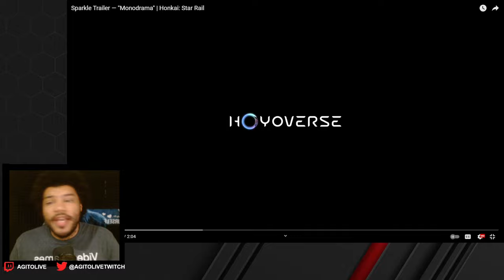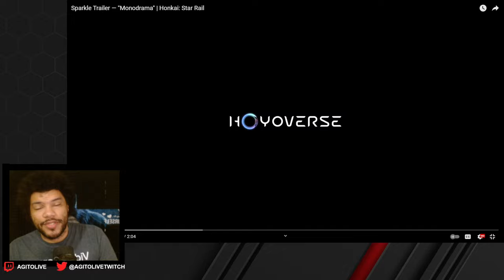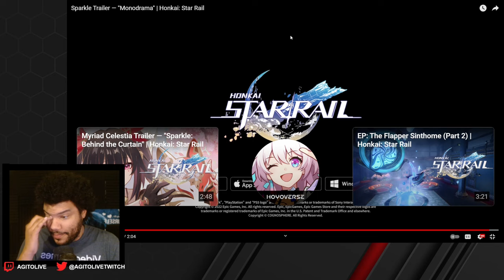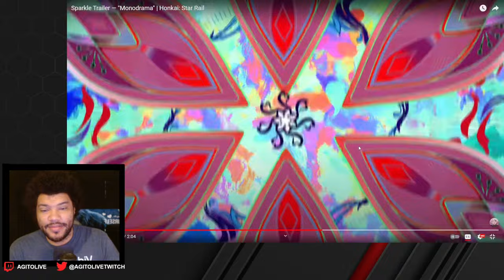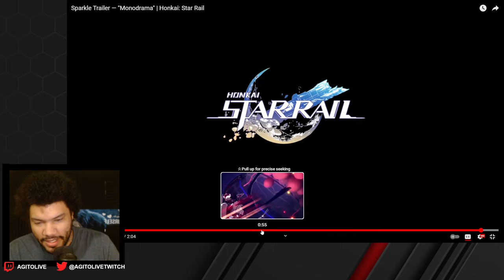Sparkle is UNNERVING! & I DON'T want to FIX HER! | REACTION & Discussion | Honkai: Star Rail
My reaction to the Sparkle Trailer. She is crazy. I don't want to fix her. I love the Imagery in this video. its very bold and speaks to how Unnerving it can be.